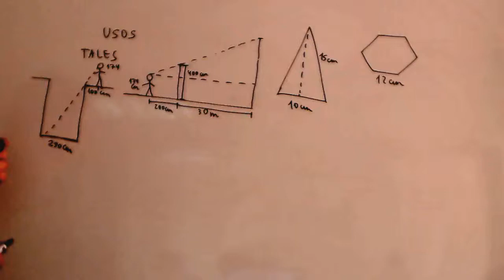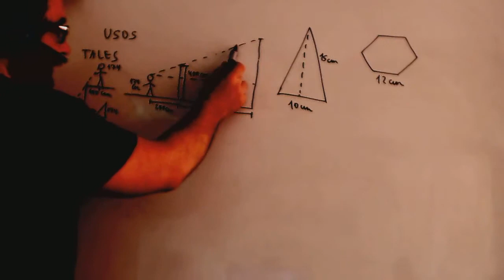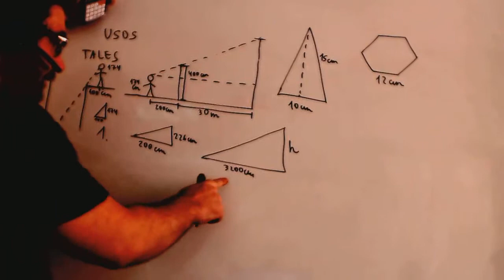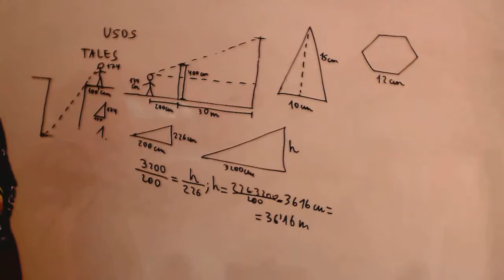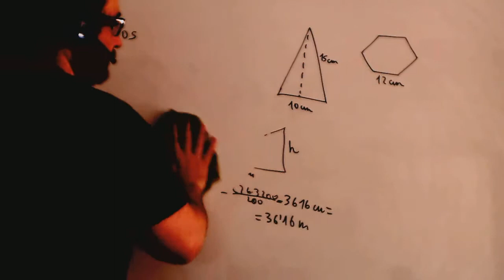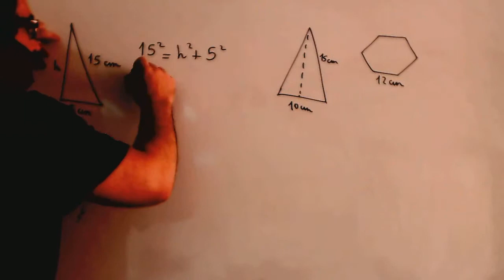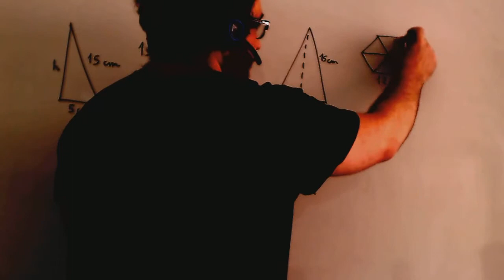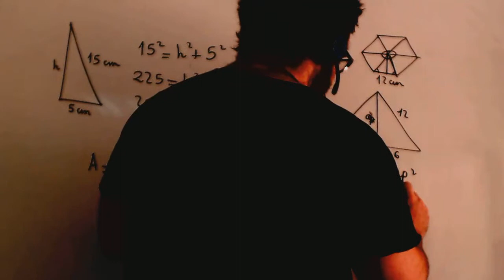Aplicaciones de los teoremas de Tales y Pitagoras Matematicas 4º ESO Academia Usero Estepona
Aplicaciones de los teoremas de Tales y Pitagoras Matematicas 4º ESO